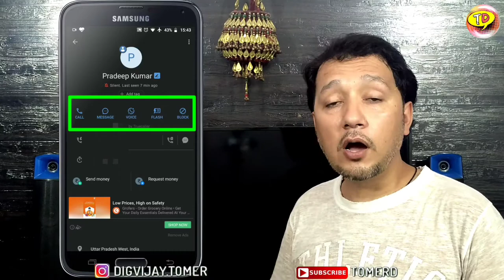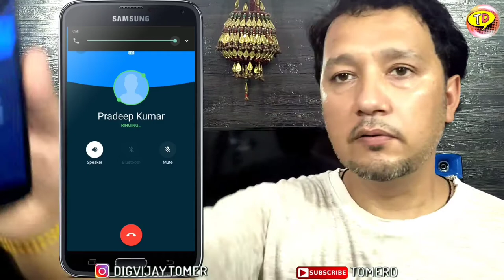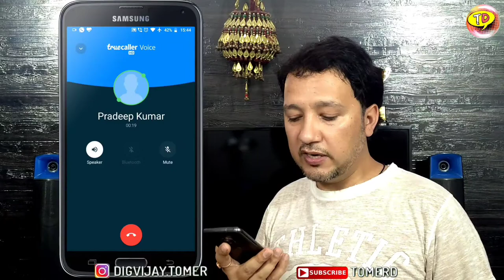Truecaller Wi-Fi calling , call without SIM card || बिना सिम कार्ड के किसी को भी कॉल करें TomerD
Truecaller Wi-Fi calling , call without SIM card || बिना सिम कार्ड के किसी को भी कॉल करें

in this video I have described how to call someone through truecaller , how can you make Wi-Fi calling without SIM card

All copyrights rights reserved…. TomerD || TomarD